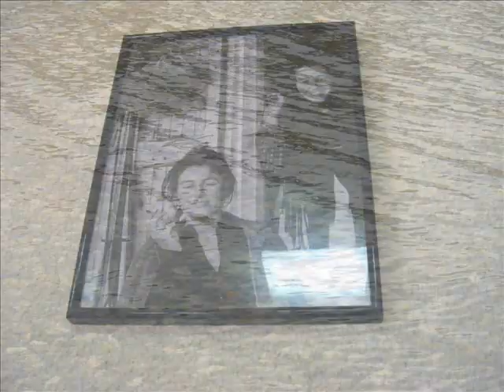einstürzende neubauten - ich warte - "Alles wieder offen" - (with lyrics - german and english)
Lyrics:
Ich warte mit geschlossenen Augen
warte auf den Morgen
Ich warte auf die Putzkraft
die soll den Blumenmüll entsorgen

Ich warte auf die Kellnerin
hab Monde mir bestellt ...
Ich warte durch die ganze Zeitung
bis es Zeit ist für die Welt

Ich warte mit dem Kugelschreiber
auf den Einfall der Ideen
Ich warte warte warte weiter
bis es Zeit ist zurückzugehen

Ich warte in den Zwischenräumen
vorgeblich ungeschützt
Ich warte auf die neue Sprache
die die mir dann nützt

Ich warte auf die Dopamine
die innerlich versprochen sind
Ich warte auf die Vorstellung
dass der Film endlich beginnt
Ich warte vor dem Automaten
warte auf mein Geld
Ich warte bis ein Stückchen Weltraumschrott
direkt vor meine Füsse fällt

Ich warte taste schwarze Tasten
weil Weiss bisher nur irrt
Ich warte warte warte weiter warte unbeirrt

Ich warte auf Katzengangeslärm
Ich warte auf Fischessang
Ich warte auf den einen grossen
unbeherrschten Klang

Ich warte auf die dunklen Massen
zwischen den Sternen noch unentdeckt
Ich warte auf die Untertassen
von den Nazis in den Anden versteckt

Ich warte am Rand der Welt
an dem es selbst Atomen schwindelt
Ich warte direkt am schwarzen Loch
Ich warte warte immernoch
Ich warte unverdrossen

Ich warte auf meiner Eisbergspitze
am Ende der Physik
auf Novemberhitze
und auf Dinge dies nicht gibt
Ich warte warte immer weiter
letztendlich auf Musik

Ich warte auf die eine
die ihren Namen wohl verdient
immer da war immer recht hat
auf die eine die die Sonne ausgräbt
das Gesetz der Gräber aufhebt
Ich warte auf die die taktlos erntet
honigtriefend
barfuss tanzend ohne Hemmschuh
die Ton für Ton der Starre entkommt
die jedem auf Anhieb bekannt vorkommt
Ich warte bis sie Türen Tore Schleusen öffnet
bis sie wolkenbrechend - Weckruf Fanfare -
überraschend aus dem Hinterhalt sich stürzt
Ich hoffe sie zettelt eine Hymne an
Ich warte bis es nichts mehr zu warten gibt
das Leben ist kein Irrtum, kein Irrtum und Musik
Ich warte
Ich warte immernoch

I'm Waiting

I'm waiting with closed eyes
waiting for the morning
I'm waiting for the cleaner
to dispose of the flower waste

I'm waiting for the waitress
moons are what I've ordered...
I'm waiting throughout the newspaper
until it's time for the world

I'm waiting with the ballpoint pen
for ideas to strike
I'm waiting waiting waiting
until it's time to return

I'm waiting in the gaps in between
allegedly unprotected
I'm waiting for the new language
that that will be of use to me

I'm waiting for the dopamines
that have been internally promised
I'm waiting for the vision
that the film finally begins

I'm waiting at the machine
waiting for my money
I'm waiting until a lump of cosmic junk
crashes down at my feet

I'm waiting touching black keys
because white as yet is wrong
I'm waiting waiting further waiting waiting unperturbed

I'm waiting for the cat's gait's racket
I'm waiting for the fishes' song
I'm waiting for the single big
irrepressible gong

I'm waiting for the dark masses
between the stars still undiscovered
I'm waiting for the saucers
kept in the Andes by the Nazis under cover

I'm waiting at the edge of the world
where even atoms feel giddy
I'm waiting right by the black hole
I'm waiting waiting still waiting
I'm waiting undeterred

I'm waiting for my iceberg tip
at the end of all physics
for November heat
and for things that don't exist
I'm waiting waiting incessantly
ultimately for music

I'm waiting for the one
who has truly earned her name
was always there is always right
for the one who excavates the sun
who suspends the law of graves
I am waiting for her who tactlessly harvests
dripping honey
dancing barefoot without slipper
who note for note eludes rigidity
appears immediately familiar to all
I'm waiting for her to open doors gates sluices
until in a cloudburst -- reveille fanfare --
unexpected she leaps out in ambush
I'm hoping she'll instigate a hymn
I'm waiting for there to be nothing left to wait for
life is not an error, not error and music
I'm waiting
I'm waiting still